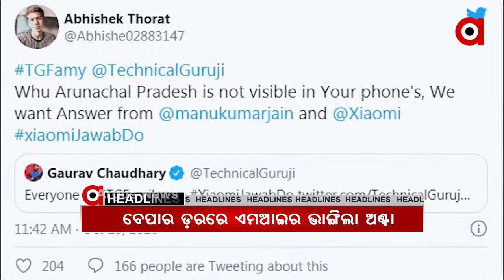Headlines 8am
ବିଗିଡ଼ିବାରେ ଲାଗିଛି ପୁରୀ ପିପିଲି ଗୋଷ୍ଠୀ ସ୍ୱାସ୍ଥ୍ୟକେନ୍ଦ୍ରର କର୍ମୀଙ୍କ ଅବସ୍ଥା

45 ପିଲାଙ୍କ ପାଇଁ ଆଉ ଥରେ ହେବ OJEE

24 ଘଣ୍ଟାରେ ଅଧିକ ଘନୀଭୂତ ହେବ ଲଘୁଚାପ

ଧୂଳି, ଧୂଆଁ ପରେ ଧୋକା

ବଗଲା ବିବାଦକୁ ନେଇ ବାଉଳି ହେଉଛନ୍ତି ସରକାର

ପ୍ରଦେଶକୁ ସର୍ଚ୍ଚ ଇଂଜିନରୁ ହଟାଇ ଅଡୁଆରେ ଚାଇନିଜ୍ ଟେକ୍ .

ଇଣ୍ଡିଆ ଟୁଡେ ସର୍ଭେରେ ମୋଦି ଶୀର୍ଷରେ

ଆଇପିଏଲ ମହାମୁକାବିଲା